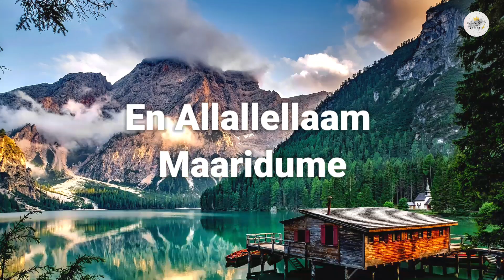SWARGEEYA SHILPI Cover | By Immanuel John | Song By Sharun Varghese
Swargeeya Shilpi is one of the new malayalam famous christian song by Bro. Sharun Varghese
Here it is the another covered version of this song.